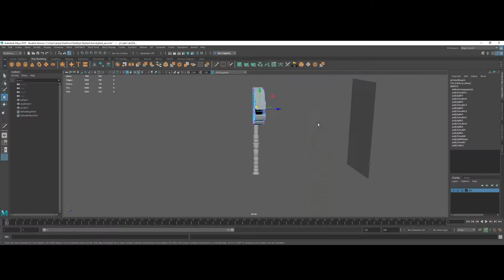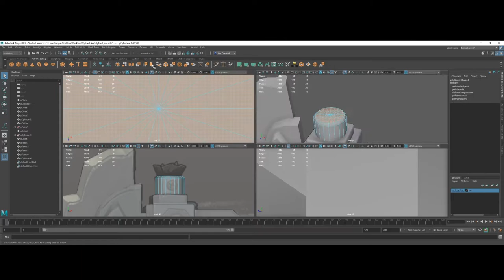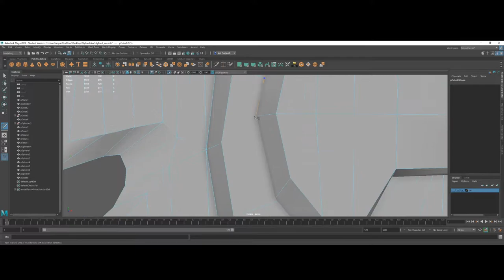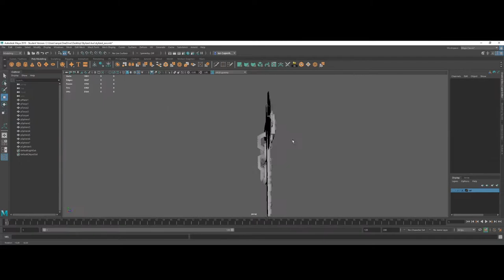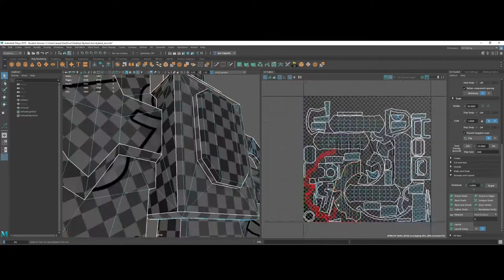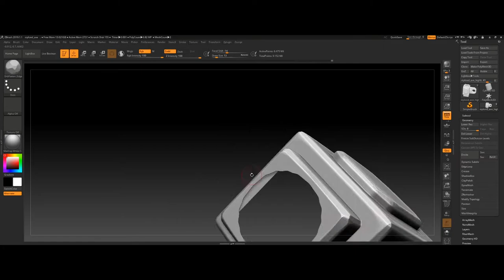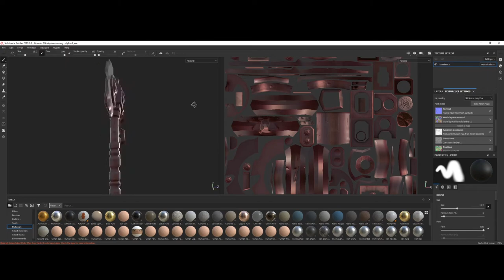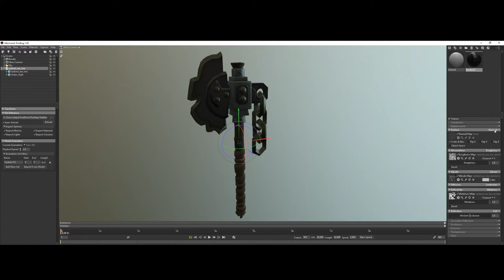Maya 2019, ZBrush 2019, Substance Painter, Marmoset Toolbag 3 - Stylized Axe Timelapse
I decided to experiment with a more stylized art style based on Wesley Trutwin's concept art. Completed in roughly 7 hours. See my Artstation for a more in-depth post!

0:00 Memories of Mother - Bear McCreary
3:40 Salvation - Bear McCreary